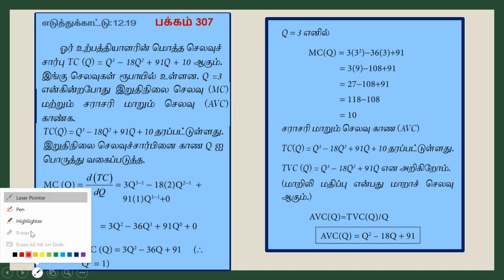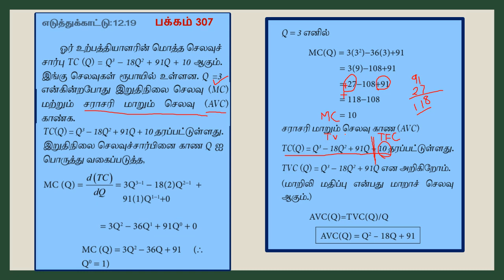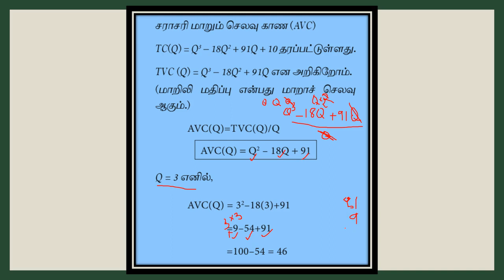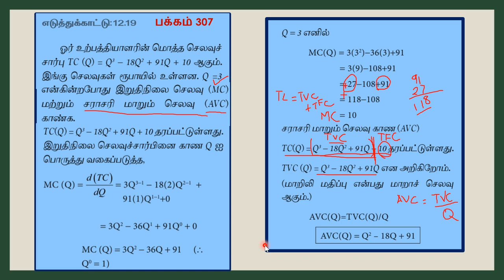வகைநுண்கணிதம் இறுதிநிலை செலவு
மொத்த செலவில் இருந்து இறுதிநிலை செலவு,சராசரி மாறும் செலவு கணக்கிடல்.
எ.கா. 12.19 பக்கம் 307